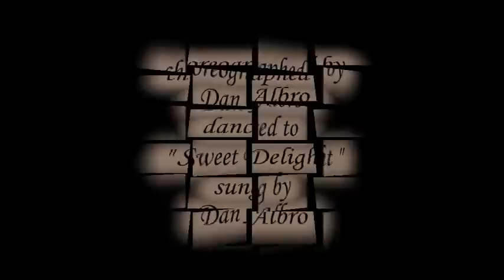SWEET DELIGHT ( Western Partner Dance )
WESTERN PARTNER DANCE " SWEET DELIGHT " choreographed by Dan Albro, danced to " Sweet Delight " sung by Dan Albro. If you have enjoyed watching our video and would like to see some more videos of Western Dance or Our Country Music Based Tours, then please visit us